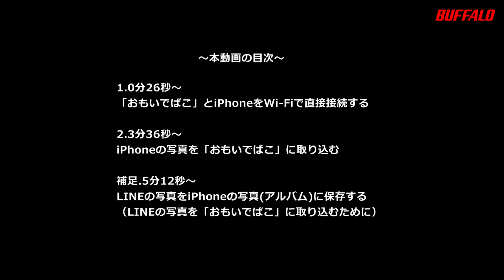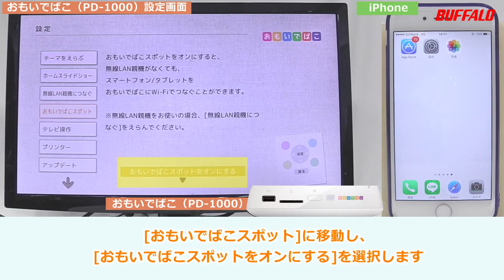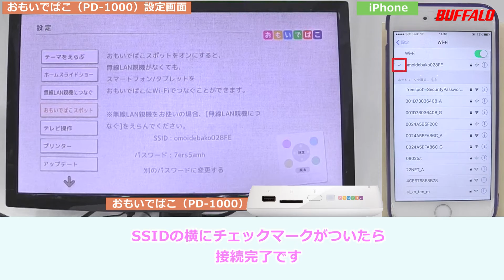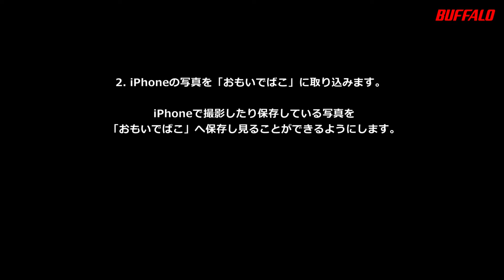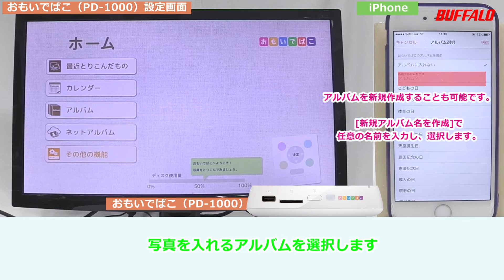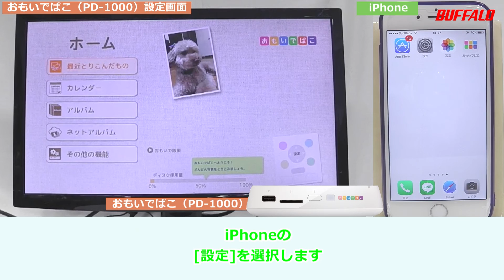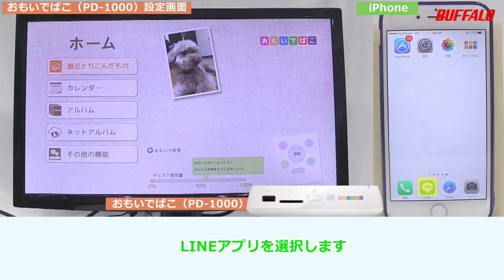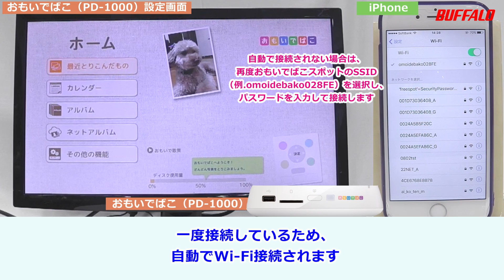iPhoneからおもいでばこに写真をとりこむ方法